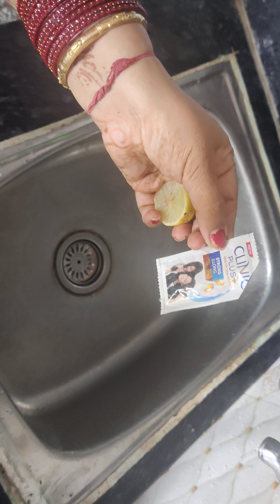gande Sher Singh ko chamkane ke liye naya tarika